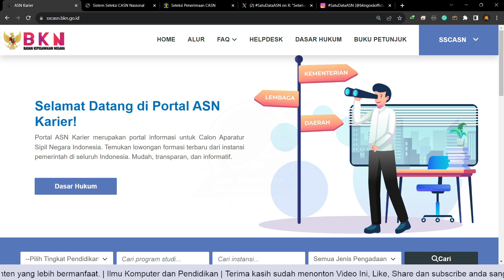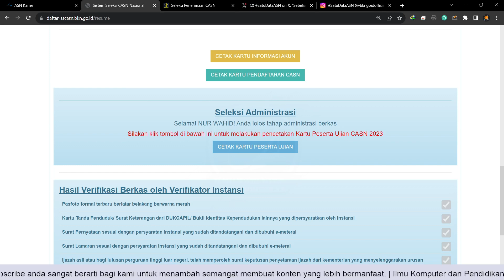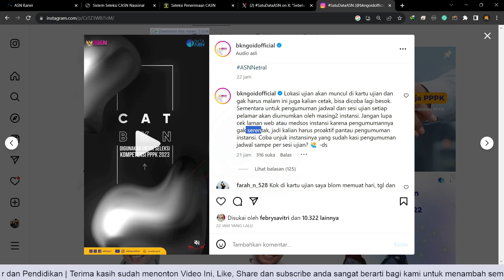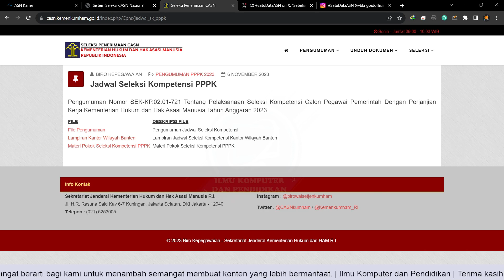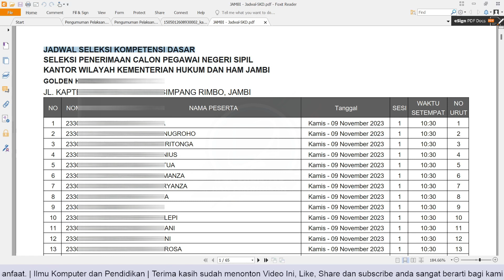Jadwal Ujian Masih Kosong di Kartu Ujian 2023 ! Ini Penjelasan BKN Resmi dan Cara Cek Jadwalnya